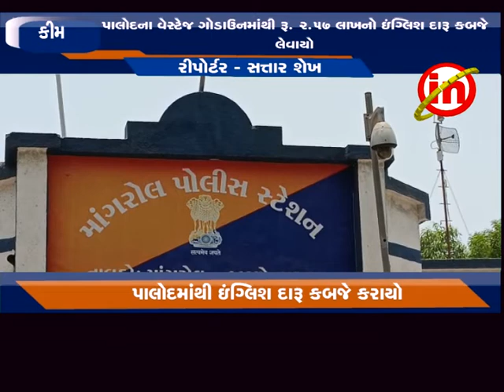કીમ ઃ પાલોદના વેસ્ટેજ ગોડાઉનમાંથી રૂ. ૨.૫૭ લાખનો ઇંગ્લિશ દારૂ સાથે બે ઝડપાયા